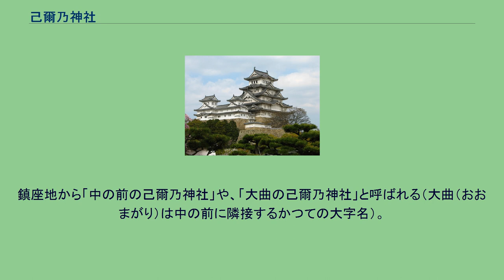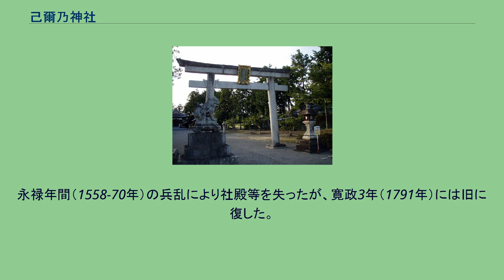己爾乃神社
己爾乃神社（こじのじんじゃ）は滋賀県守山市洲本町に鎮座する神社である。
『延喜式神名帳』近江国野洲郡に「己尓乃神社 二座」と載せる式内社。
およそ500メートルを隔てて同名の神社が2社存し、埋め立てられたがかつては野洲川から分かれて琵琶湖にそそぐ野洲川南流が流れており、ともにその左岸堤防上に位置していたため、河川に対する信仰に発するものと思われる。
また、ともに式内社の伝承を有すが、いずれかをそれと決することは地理的、史料的にも不可能で、むしろ2社を以て構成されたのが式内「己尓乃神社」であり、かつては祭祀においても密接な繋がりを持つものであった可能性が指摘されている。
洲本町字開発に鎮座。
鎮座地から「開発の己爾乃神社」と称されるが、埋め立て前の野洲川南流に「列系図橋」という橋が架かっていて、その近くに位置していたことから「列系図の己爾乃神社」とも呼ばれていた。
伊邪那岐命と伊邪那美命を主祭神に、天児屋根命と伊香津臣命を配祀する。
古くは配祀2柱を、天児屋根命は若一王子、伊香津臣命は若一権現と称して主祭神としていたが、明治14年（1881年）9月22日付で現在のように変更された。
社伝に、天長6年（829年）に伊香厚武が創建したとする。
厚武は「大夫厚武」とも称し、伊香宿祢豊厚を祖とする伊香氏の末孫であるといい、伊香氏は中臣氏の同族なので、中臣氏の祖神である天児屋根命と伊香津臣命を奉斎したものという。
しばしば野洲川の氾濫に見舞われたため、『己爾乃神社之縁由書』という1冊を残して神宝や古記録を流失している。
また若一王寺という神宮寺もあり、その跡を継ぐのが近在の蓮光寺であるが、『近江輿地志略』には神社付近に伝教大師（最澄）作という仏像を安置する薬師堂があったと記すので、それが本地仏を祀っていたものと推測される。
後に神祇管領の吉田家より正一位の宗源宣旨を受け、現に「正一位若一大権現」と記された神鏡を伝えている。
洲本町字中の前に鎮座。
鎮座地から「中の前の己爾乃神社」や、「大曲の己爾乃神社」と呼ばれる（大曲（おおまがり）は中の前に隣接するかつての大字名）。
大己貴命、天津彦根命、素盞嗚命を祀る。
大宝3年（703年）に中臣為恵により創祀されたと伝わる。
永禄年間（1558-70年）の兵乱により社殿等を失ったが、寛政3年（1791年）には旧に復した。
近在の玉林寺がかつての神宮寺であった。